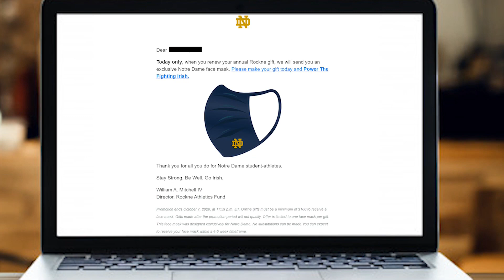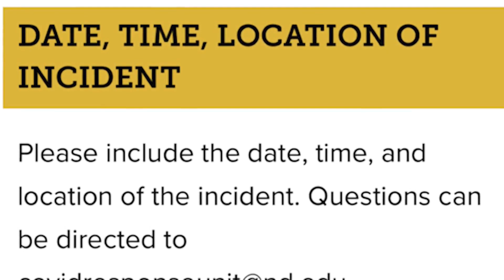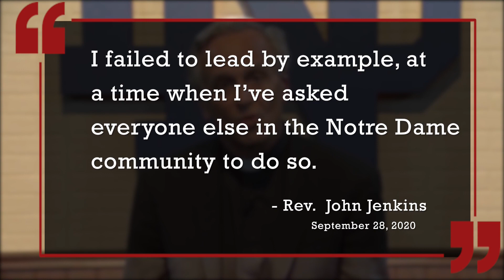Tensions rising at Notre Dame after university president tests positive for COVID-19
Tensions are rising at the University of Notre Dame after the president of the university tested positive for COVID-19.